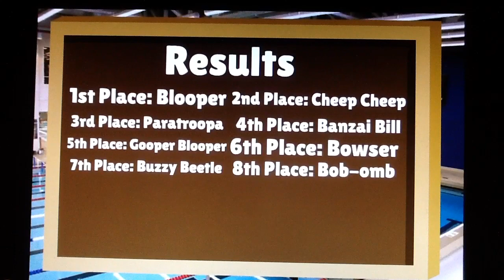Mario Enemy Character Elimination Episode 17 (VOTING CLOSED)